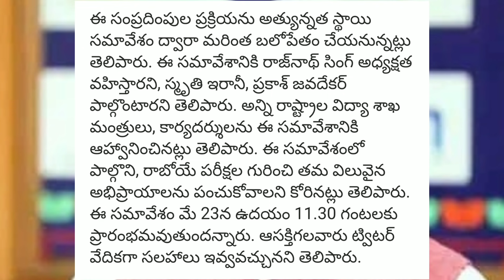బ్రేకింగ్ న్యూస్ :- AP టెన్త్ , ఇంటర్ పరీక్షలు వెంటనే రద్దు చేయండి కేంద్ర విద్యాశాఖ మంత్రి ఆదేశాలు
బ్రేకింగ్ న్యూస్ :- AP టెన్త్ , ఇంటర్ పరీక్షలు వెంటనే రద్దు చేయండి కేంద్ర విద్యాశాఖ మంత్రి ఆదేశాలు | AP 10th, Inter Exams Cancel Latest News 2021